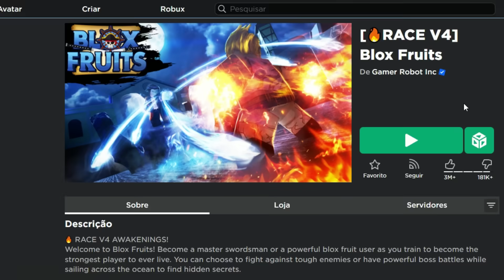ROBLOX Uma Experiência Blox Fruits 14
FRUTAS NOVAS FORAM ADICIONADAS E EU NÃO SABIA? QUE D E S R E S P E I T O

Neste vídeo estarei experiênciando pela 14 vez Blox Fruits, um jogo famoso inspirado no anime de One Piace